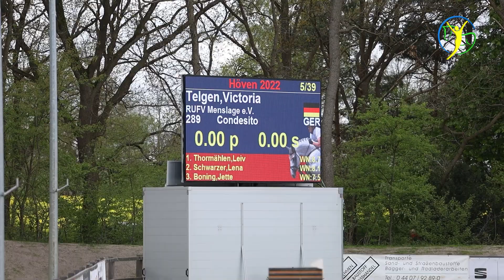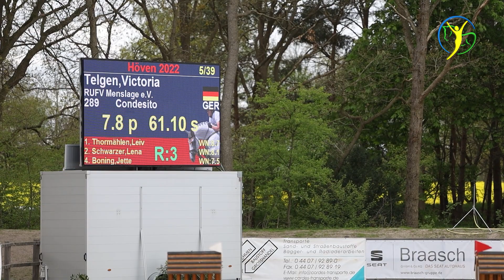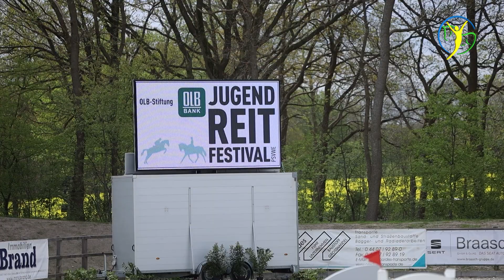Sito trifft auf Barkley beim ersten Turnier in Höven mit Victoria- haben die beiden ein Chance?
Nun wird es ernst für Victoria und ihrem neuen Pferd Sito. Die beiden wollen sich das erste Mal auf dem Turnier in Höven beweisen. Das gesamte Hof Eicheneck Team hilft dabei. Auch Svenja Hempel nimmt ihre Sache ernst und begleitet Vicky durch die Prüfungen. Auch Campino ist mit dabei und wird sein ersten Spring in der höheren Klasse antreten.
Überraschender Weise treffen sie auch auf das ehemalige Therapiepferd Barkley, das vor zwei Jahren auf Hof Eicheneckgekommen ist, weil seine Besitzerin in am Boden nicht mehr händeln konnte. Sie starten in den selben Prüfungen wie  Sito und Campino und auch Sito's Besitzerin Celina startet mit ihr jungen Nachwuchsstute zum ersten Mal in einem Springen der Klasse L.
Es wird spannend für alle Beteiligten auf dem Turnier des Reiterverein Höven e.V

Hinweis: Kanalstufen wechseln soll aktuell nur über die Desktopversion über den Computer (PC oder Mac) möglich sein und nicht über die Mobil App auf dem Handy oder Tablett!

▬ Verwendetes Equipment ▬▬▬▬▬▬▬▬

Halfter von Jack & Joey:

Akupressurstifte für Behandlungen:

Fettstifte für Markierung auf dem Pferd:

Pflegepaste für mehr Halt auf dem Sattel:

Bevorzugte Sattelseife zur Reinigung:

Schimmelstein zur Fellsäuberung:

▬ Social Media  ▬▬▬▬▬▬▬▬▬▬▬▬▬

▬ Rechtliche Hinweise ▬▬▬▬▬▬▬▬▬▬▬▬